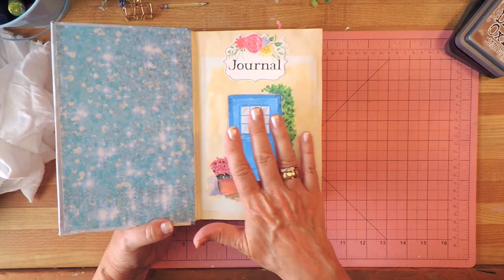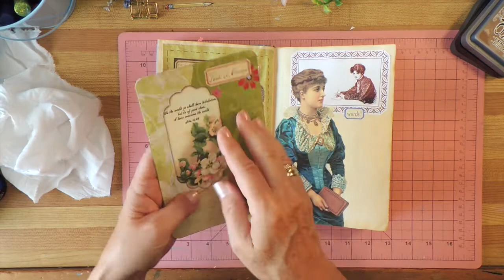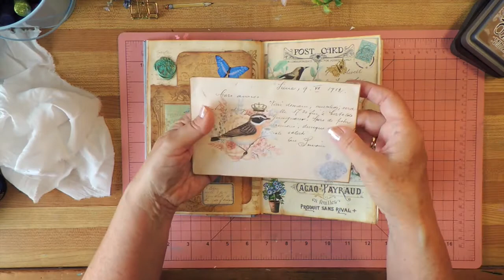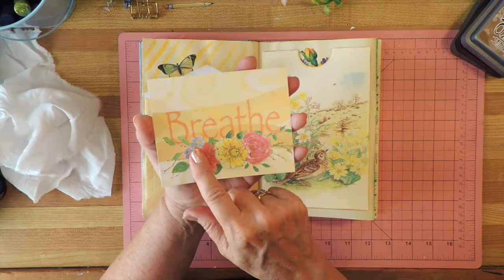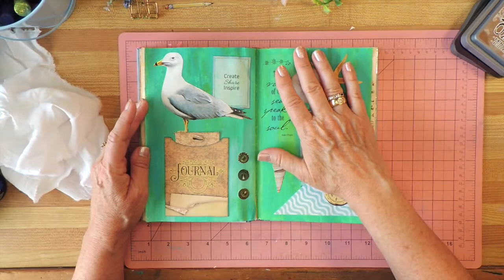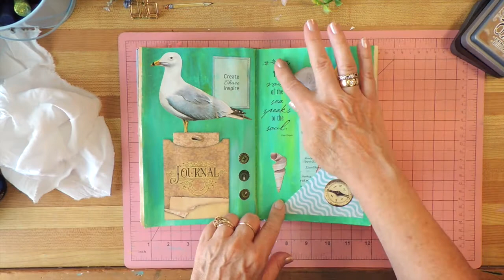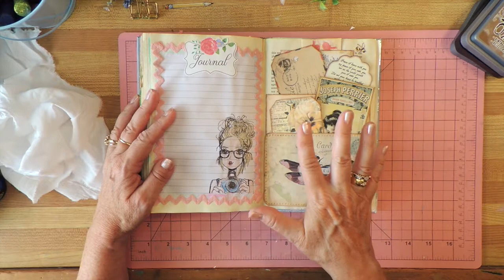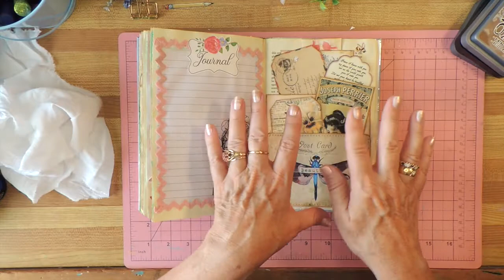ALTERED BOOK JOURNAL FLIP THROUGH | MIXED MEDIA Journal with Paint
ALTERED BOOK JOURNAL FLIP THROUGH | MIXED MEDIA Journal with Paint. The altered book journal I have been working on is now finished and in this flip through I am showing you all the pages and how I used mixed media and paint to create different designs and styles. There are lots of vintage touches and ephemera too.

Jane Davenport Art Supplies
Kingart Gel Crayons
Happy Planner Expandable Journal Rings
Happy Planner Punch
Watercolor Paints
Acrylic Inks
Acrylic Paints

CAMERA EQUIPMENT
Tripod Boom Camera Arm
Photo Lights
Ring Lights